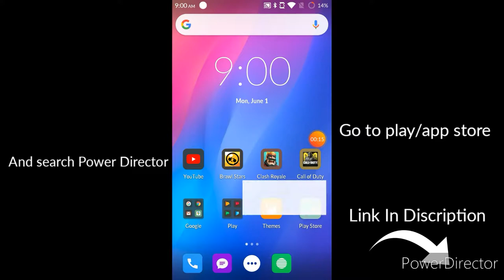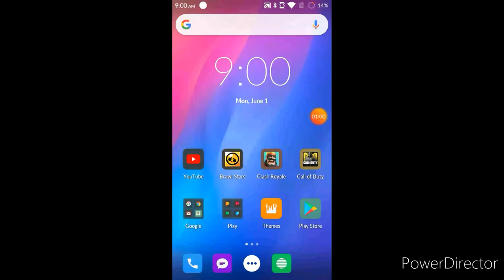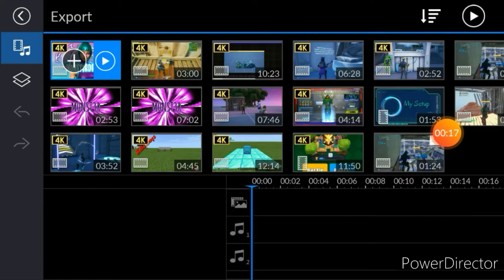✓How to download 1080p60 videos on mobile!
Can get you more views in your videos
App is called Power Director